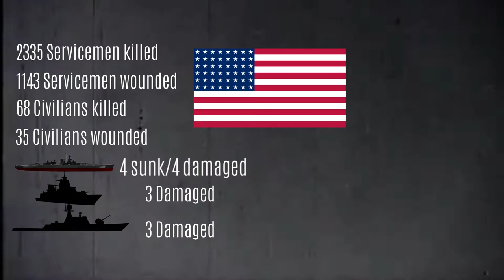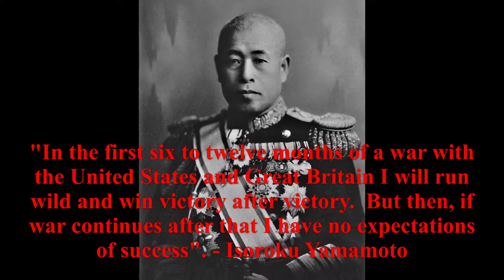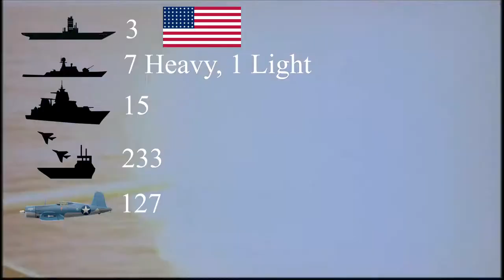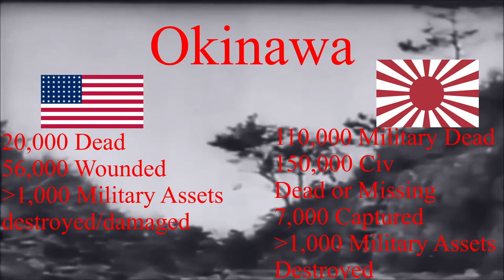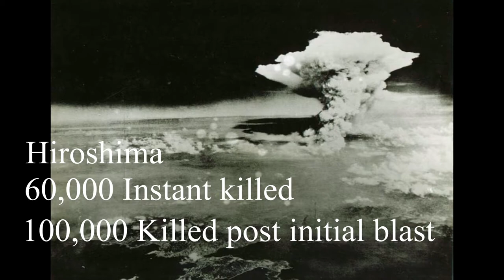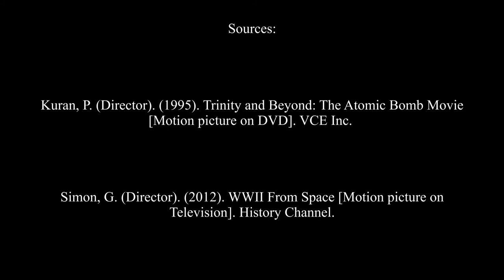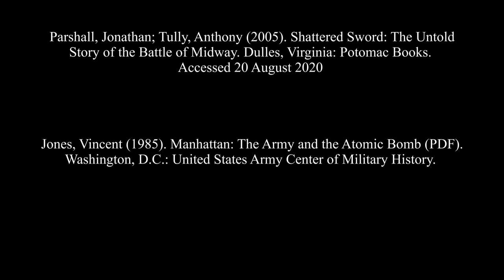End of an Era: 75 Year since the End of World War 2 - UNO Documentaries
From the 7th of December 1941 to the 2nd of September 1945 the United States of America was at war with the Empire of Japan, this documentary goes through the Pacific Theater of World War 2 and its notoriously explosive end and introduce the new age of the world following the end of the biggest war in human history.

Sources:
Kuran, P. (Director). (1995). Trinity and Beyond: The Atomic Bomb Movie [Motion picture on DVD]. VCE Inc.

Simon, G. (Director). (2012). WWII From Space [Motion picture on Television]. History Channel.

Coster-Mullen, John (2012). Atom Bombs: The Top Secret Inside Story of Little Boy and Fat Man. Waukesha, Wisconsin: J. Coster-Mullen.
Accessed 20 August 2020

Parshall, Jonathan; Tully, Anthony (2005). Shattered Sword: The Untold Story of the Battle of Midway. Dulles, Virginia: Potomac Books.

Jones, Vincent (1985). Manhattan: The Army and the Atomic Bomb (PDF). Washington, D.C.: United States Army Center of Military History.

Dash, S. (Director), & Nash, B., & Dash, S. (Writers). (2020, May 30). Modern Marvels: The Manhattan Project [Video file].